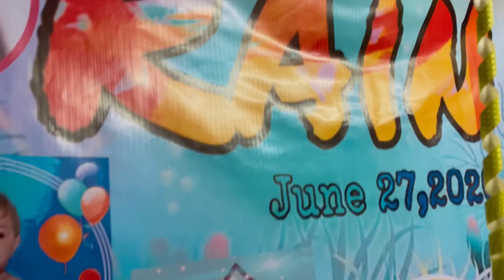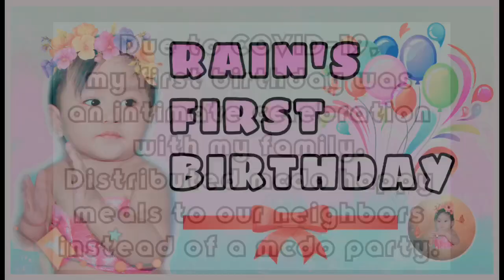RAIN’S FIRST BIRTHDAY | OUR LITTLE MERMAID | INTIMATE PARTY DUE TO COVID-19